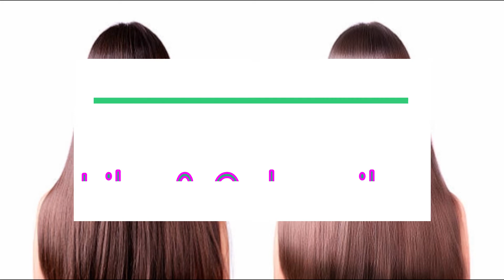नारियल तेल में मिलाकर 3 बार लगाया बाल इतने लंबे हो गये कि कटवाना पड़ गया 99% लोग नहीं जानते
बालों की मात्रा बढ़ाने के लिए प्राकृतिक उत्पाद: हर कोई अपने बालों की देखभाल करता है। ऐसा इसलिए क्योंकि हर कोई चाहता है कि उसके बाल घने और लंबे हों। वहीं बाल आपकी पर्सनालिटी को आकर्षक बनाते हैं। कुछ लोग जहां बालों की देखभाल करते हैं वहीं लोग केमिकल प्रोडक्ट्स का इस्तेमाल बढ़ा देते हैं। जिससे बालों को काफी नुकसान हो सकता है और इन केमिकल युक्त उत्पादों की वजह से बालों के झड़ने की समस्या बढ़ने लगती है। घना बना सकते हैं। आइए यहां हम आपको बताते हैं कि कैसे आप अपने बालों को घना बना सकते हैं।

baal jhadne se rokne ke upay,
baal jhadne se rokne ke upay gharelu
hair fall kaise roke home remedy
बाल झड़ने से रोकने के उपाय
बाल झड़ने के कारण और उपाय इन हिंदी
bal badhane ka tarika bataiye
baal jhadne se rokne ke liye kya khaye
baal lambe karne ka tarika
बालों को घना करने के उपाय
बालों को जल्दी लम्बा करने के उपाय
how grow hair fast
How to make your hair grow longer
hair growth tips in hindi
 hair growth oil hair growth
oil for fast hair growth
hair growth oil for fast hair growth in hindi
hair growth treatment in hindi
hair growth treatment in hindi at home
how to stop hair fall